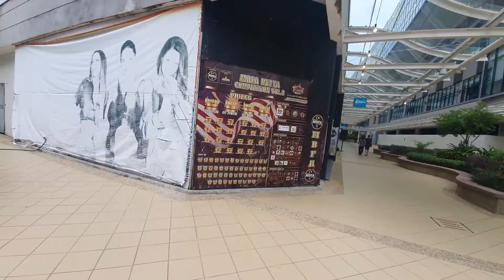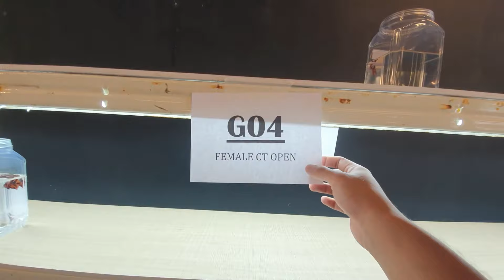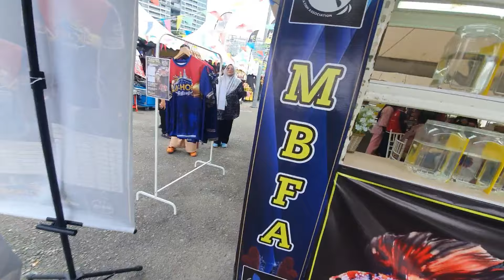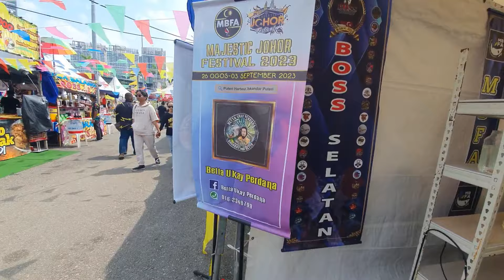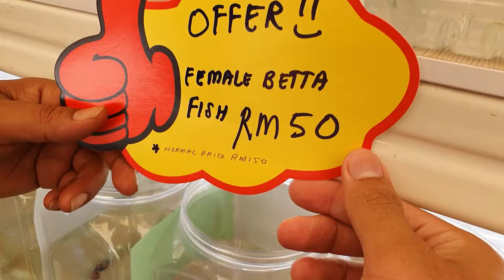BUAL BERSAMA BETTA UKAY PERDANA! IKAN DAH MULA MASUK COMPSITE? PART 4 MAJESTIC JOHOR 2023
Esok adalah hari terakhir  Majestic Johor Festival kita. Mari memeriahkan lagi pesta ini...
(Ahad 3 Sept 2023)

Lagu intro
Musician: LiQWYD

Selamat menonton!

Next projek antara LUQMAN X BETTA HS kembali. Mana yang berminat untuk beli ikan-ikan giant ni boleh folow instagram PIS ENTERPRISE dan link di bawah ini :